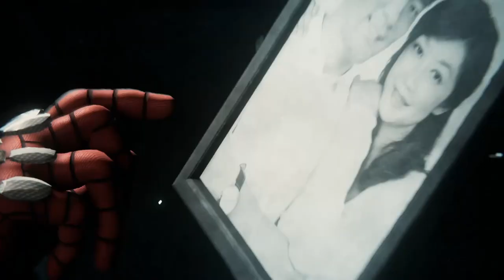Spider-Man: Tanner Hates Batman -Part 27- Funny Bros Industries